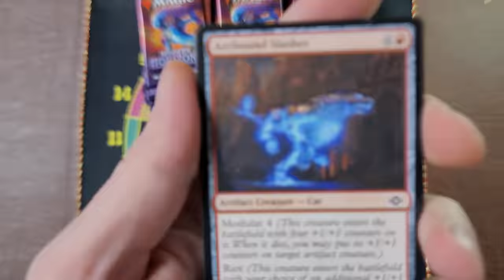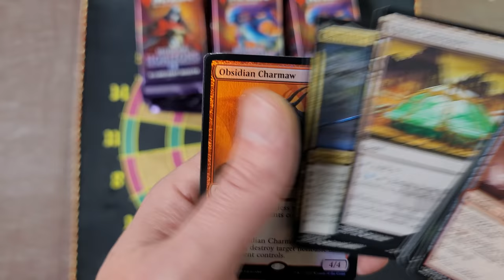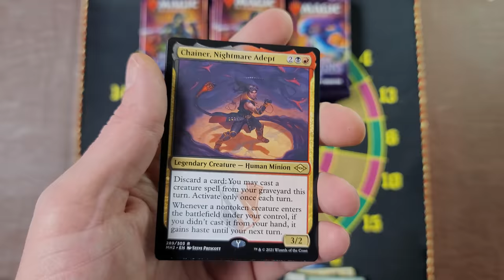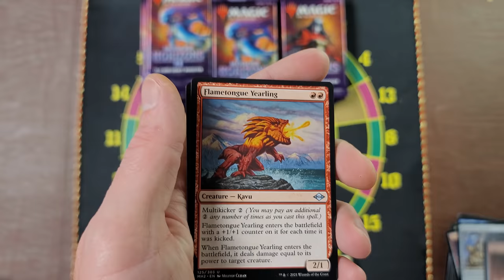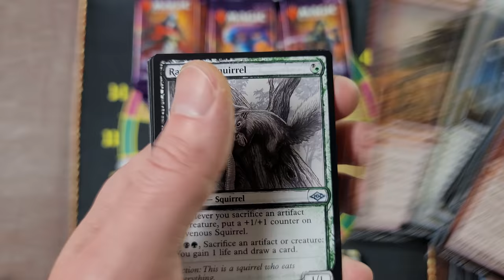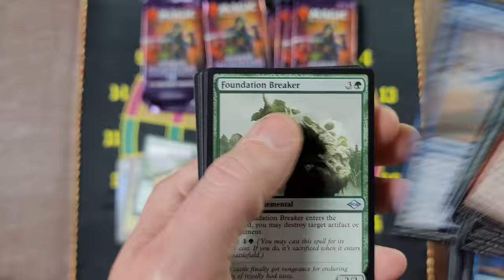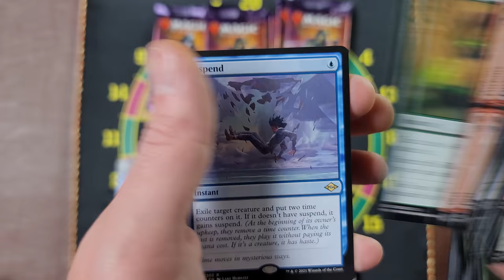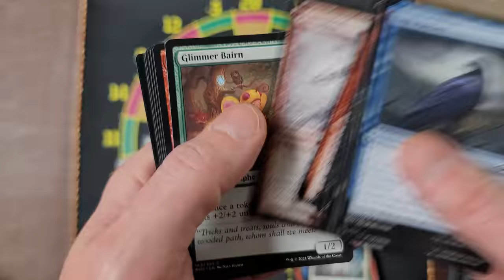How Are These Only $215/Box?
If all Modern Horizons 2 Draft Booster Boxes are like this then boxes will jump in price.  I see draft booster boxes upwards of $280 within one year.